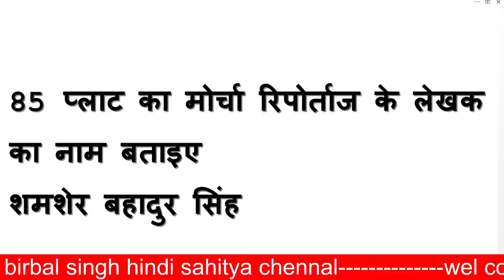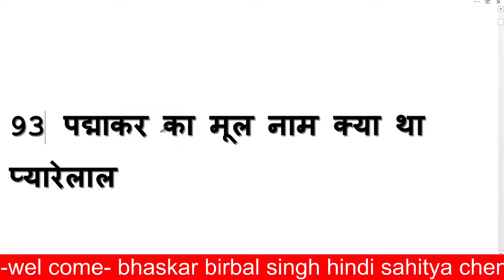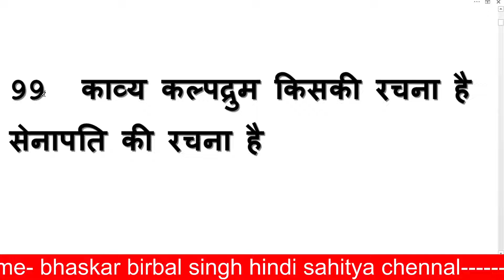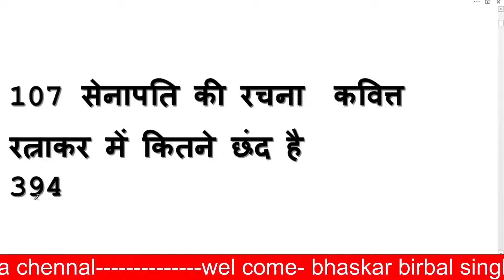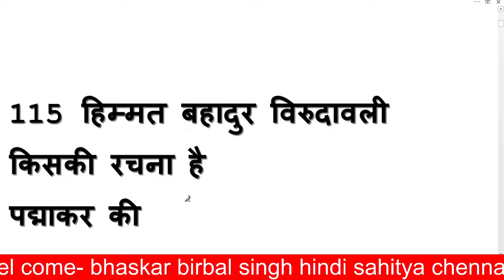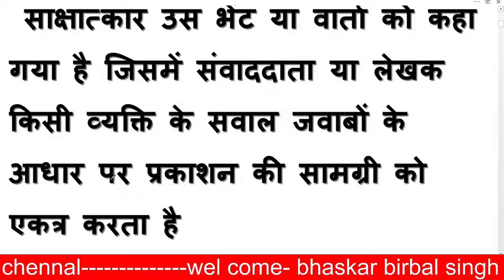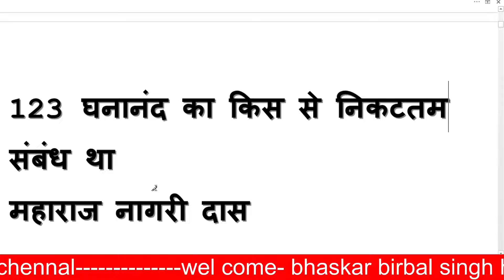HINDI SAHITYA QUESTION 04